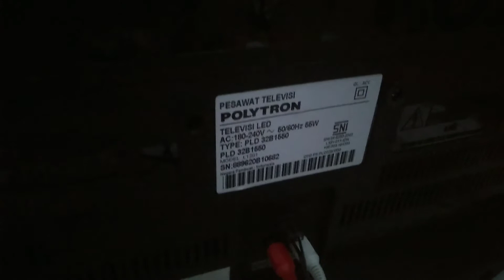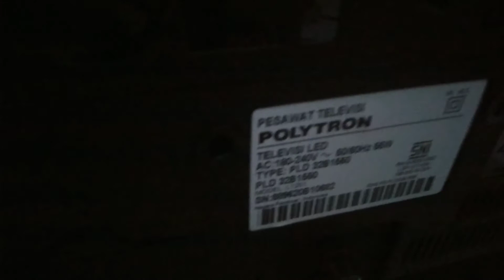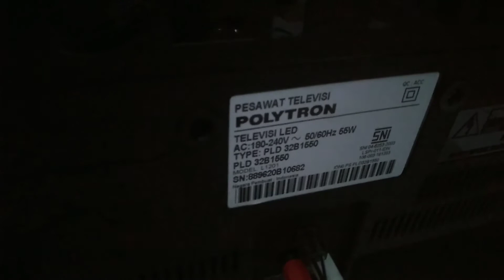Tv led Polytron 32" Soundbar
Untuk pemesanan bisa chat WhatsApp admin kami di:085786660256
GARANSI RESMI 5 TAHUN
SOUNDBAR
SUBWOOFER
LED TV 32
HD 1366X 768
2X HDMI
YUV COMPONENT INPUT
USB INPUT (MOVIE, MP3, JPEG, TXT)
VGA INPUT, AV INPUT, AUDIO INPUT
SPDIF OUTPUT [COAX]
3D PICTURE NOISE REDUCTION
8 PICTURE MODE
PRESET EQUALIZER
ECO MODE
MUSIC MODE